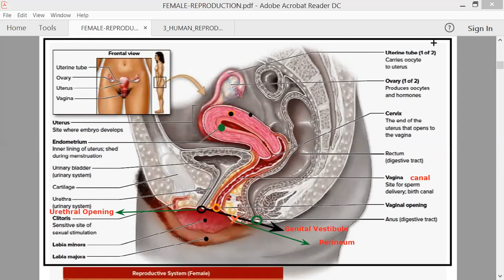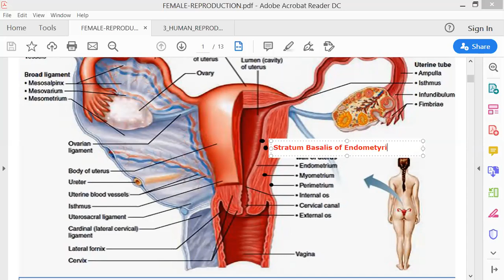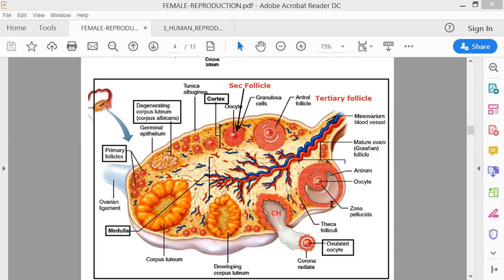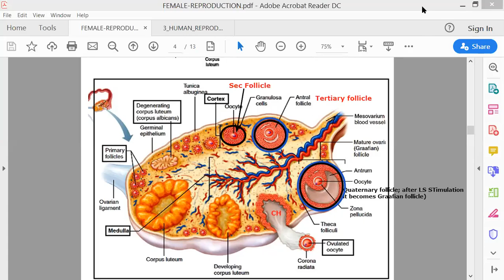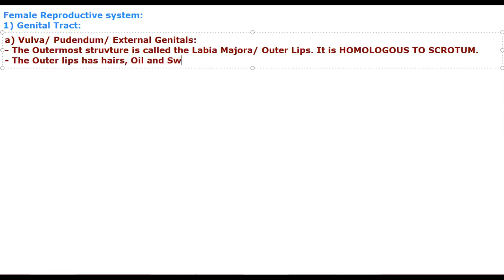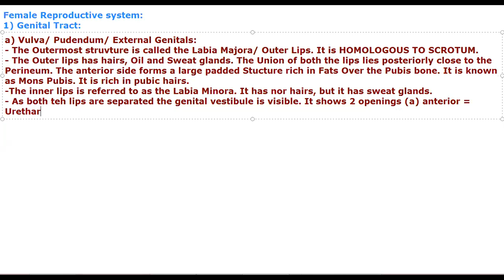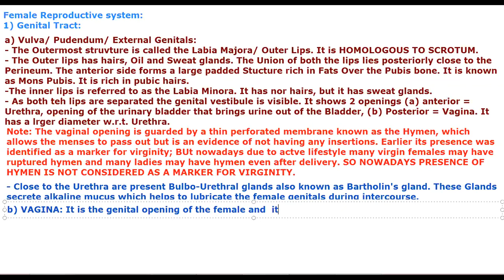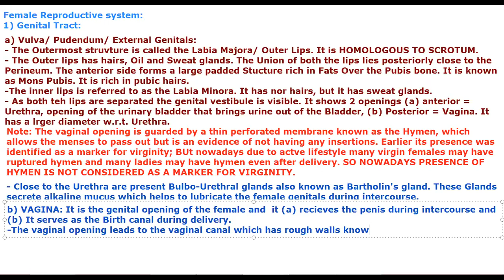Female Reproductive System-An Introduction by JJS Sir for Class-12, KVPY/NEET/OLYMPIADS